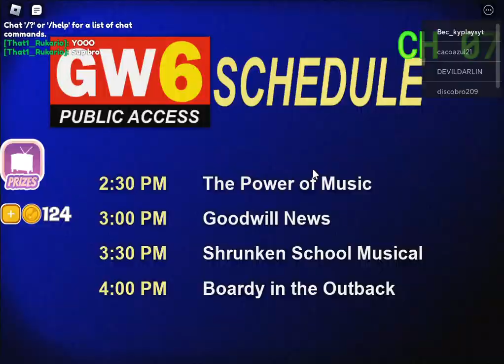Roblox Shovelware's Brain Game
In this video, I play Shovelware's Brain Game.  How will I do?  Will I look smart or will I look dumb?